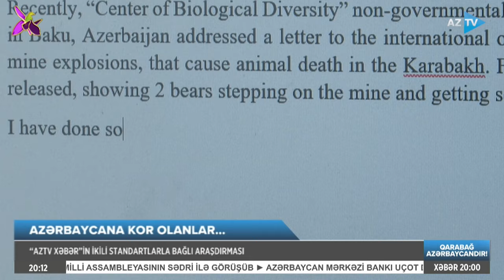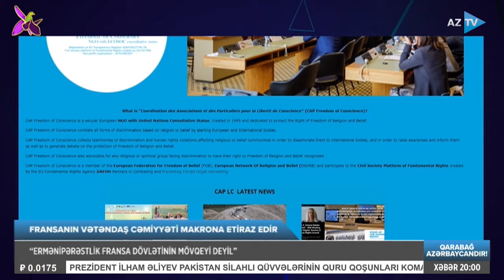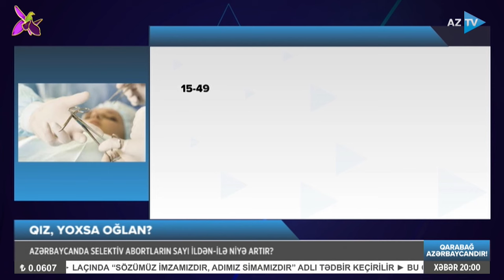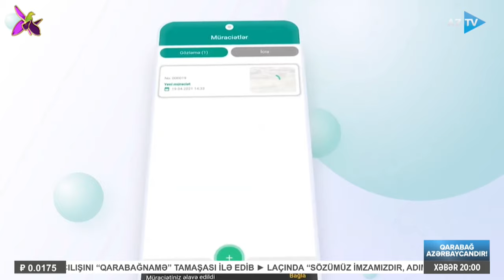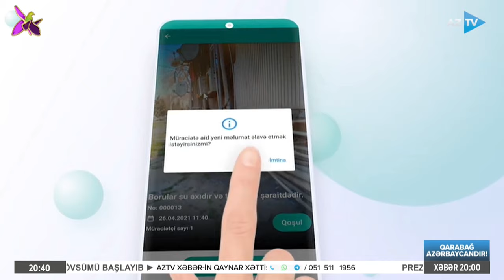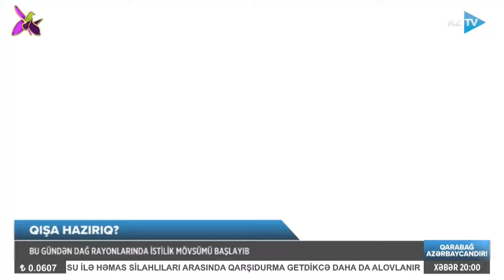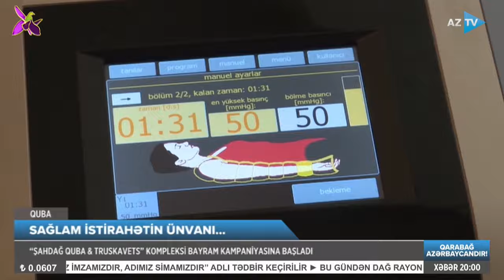Samirə Mustafayeva ilə AZTV XƏBƏR (20:00) | 01.11.2023